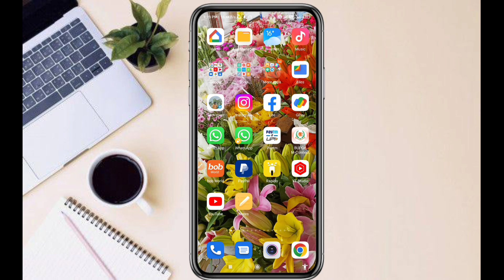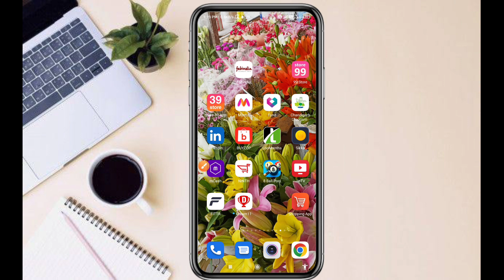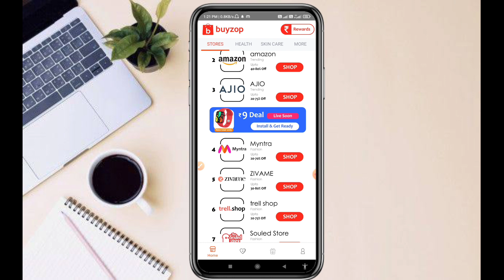₹9 Rupees Sale Today | ₹9 Rupees Products | Free Shopping Offer Today | Shopee Jaisa Dusra App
Refer Code:- BZOP7930

Dosto is video me maine apko 9 rupees sale ke baare me btaya hai jaha se aap log 9rs me bahut hi acche acche products kharid sakte hai umeed karuga apko video pasand ayegi

purplle 9rs sale today
flipkart 9rs sale today
flipkart 9 rupee sale today
1 rs products today
flipkart 1 rs products today
shopsy 1 rs products today
shopsy 1 rs products today time
1 rupee sale today
shopsy 1 rupee sale today
myntra 1 rs sale today
flipkart 1 rupee sale today time
shopsy 1 rs sale today time in tamil
find 1 rs sale today
online free shopping today
online free shopping kaise karen
online free shopping tricks
online free shopping kaise kare 2022
online free shopping app 2022
free online shopping without money
online shopping free me kaise kare
shopsy 1 rupee products today
shopsy 1 rupee products
shopsy 1 rupee products today time
shopsy 1 rupee products today tamil
shopsy 1 rupee products time
shopsy 1 rupee products review
shopsy 1 rupee products not showing
shopsy 1 rupees product unboxing
shopsy 1 rs product unboxing
shopsy 1 rs product kaise order karen
jhatpat deals in shopsy time
jhatpat deals in shopify
jhatpat deals timing
jhatpat deals on shopsy
jhatpat deals shop time
jhatpat deals in shopify in tamil
jhatpat deals timing in shopify
shopsy jhatpat deals today
flipkart jhatpat deals